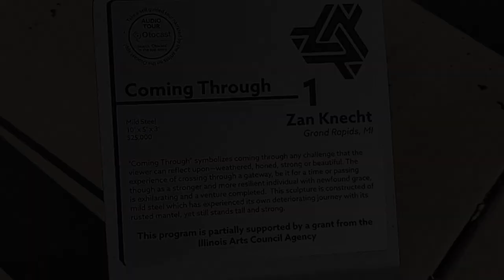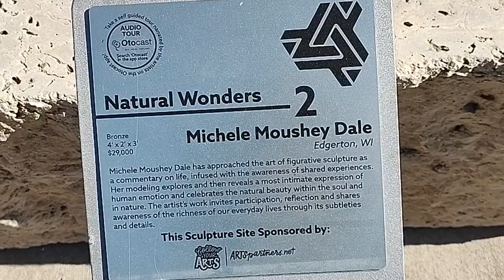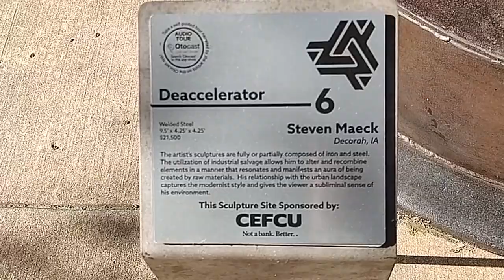Scenic Route #20: Artistry in Peoria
Lots of artists that paint murals or create sculptures have their work all over Peoria. Some are local, some are national. Some murals were created by students. Take this journey and enjoy Artistry in Peoria, that includes the 2022 Sculpture Walk along SW Washington.

In about 4 weeks: Remembering When.

Also, if you are doing a thumbs down on this video, please leave a comment why or how I can improve these videos! Thank you!